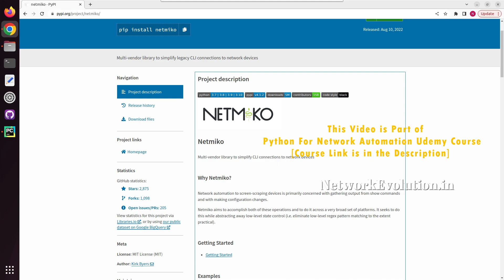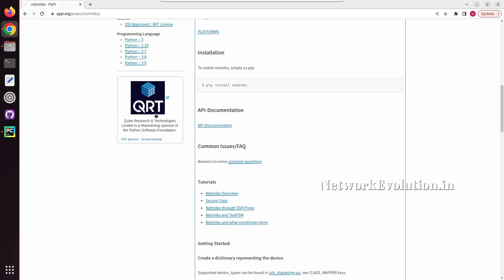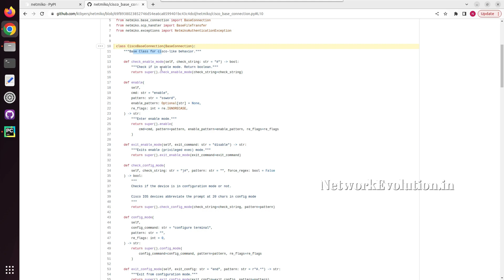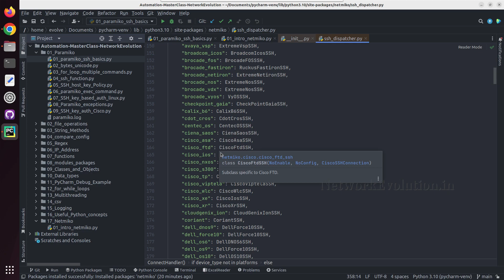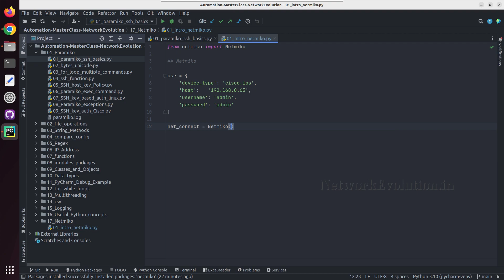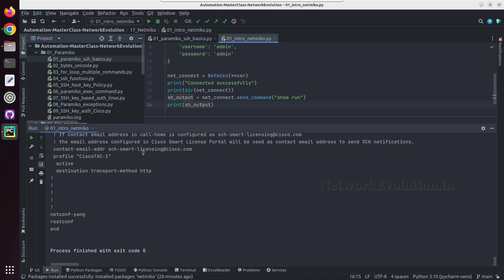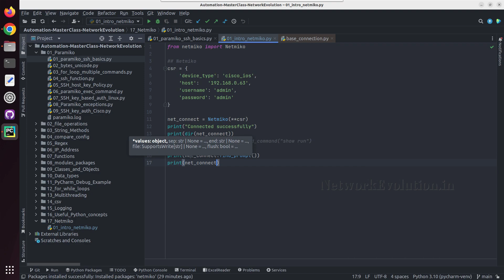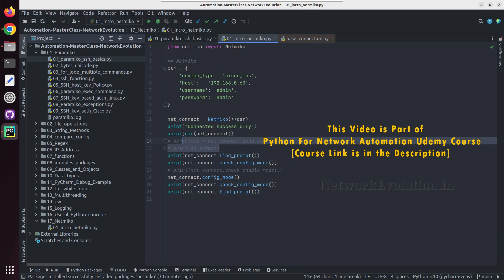Python :Network Automation Tutorial:Netmiko Introduction|How to initiate SSH to cisco using Netmiko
Unlock the Power of Network Automation: Enroll in our Comprehensive Udemy Course Today

Code
from netmiko import Netmiko

## Netmiko
csr = {
    'device_type': 'cisco_ios',
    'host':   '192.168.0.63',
    'username': 'admin',
    'password': 'admin'

In this tutorial we will see what is netmiko, how to intiate ssh connection to cisco using netmiko python library
how to use netmiko for day to day network automation tasks
ssh connection python example
advantages of netmiko
how to install netmiko in python
pip install netmiko
pycharm netmiko installation example
supported device list in netmiko
netmiko device type
how to send show command using netmiko for network automation
check the device types in netmiko
attribute device_type in netmiko connectHandler
how to execute command using python to cisco device
compare netmiko and paramiko
how netmiko simplifies ssh connection
netmiko supports whole lot of network devices
cisco IOSBase
IOSSSH, ciscobase connection
enable method in netmiko with example
check prompt in to config mode
check the device type supported in netmiko
import connecthandler
sshdispatcher.py in netmiko
enable mode configmode in netmiko for cisco automation
how to copy files to cisco ios using scp function in netmiko
cisco is image copything using python library
python netmiko tutorial
cisco ios and file copying to flash memory using python script scp
python learning for network engineer
python scp copy example
netmiko network automation tutorial
python network automation tutorial
how to take cisco device configuration backup using scp function python script
device backup example
flash copying using python ciso routers and switches
cisco cli configuration backup autmation
copy file from local machine to cisco devices
filetransfer file get put operations
file_transfer function set ssh connection
source destination file
how to use netmiko filetransfer
give source_file, destination_file, file_system bootflash,direction pu example scp
overwrite file true
how to set progressbar for scp copy in netmiko
python scp copy from local to remote device
scp file get operation
copy file from remote device to local machine
scp python function example
network automation file backup from remote device